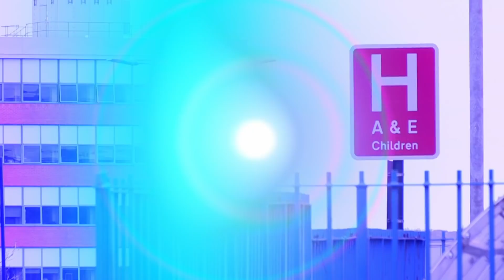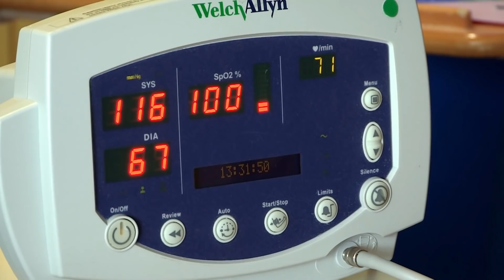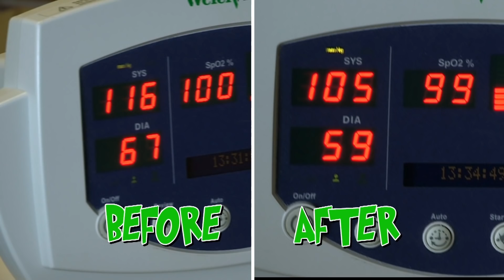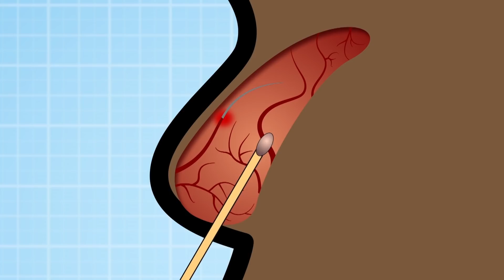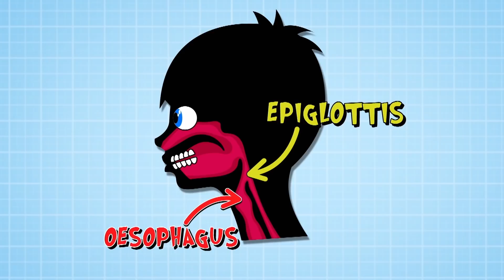Why Do We Burp? | Operation Ouch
Join Dr. Chris and Dr. Xand in their secret lab as they teach you the importance of burping.

Nervous system
- Brain
- Spine

Cardiovascular system
- Heart
- Blood
- Blood Pressure

Human Skin
- Cuts
- Burns
- Bruises and Blisters
- Birthmarks
- Scars
- Stretch Marks

Organs
- Skin
- Guts
- Brain
- Heart
- Kidneys
- Stomach
- Lungs

Immune system
- Allergies
- Verrucas
- Bacteria & Infections

Skeletal system
- Dislocations
- Toes
- Arms
- Legs
- Knees
- Feet
- Fingers
- Joints
- Bones

Human Head
- Hair
- Ears
- Yawning
- Mouth
- Eyes
- Teeth
- Lips
- Nose
- Throat

Endocrine system
- Height
- Insulin
- Sleep